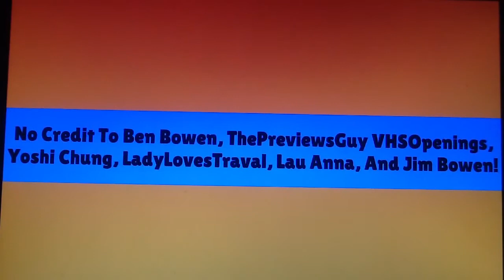Hammer Bro Pulls The Fire Alarm/Grounded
Turn down your volume when you hear the fire alarm go off!